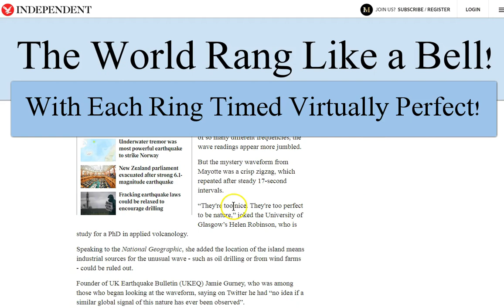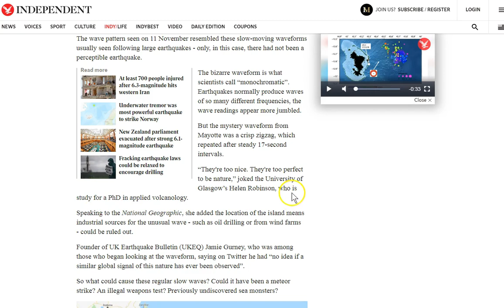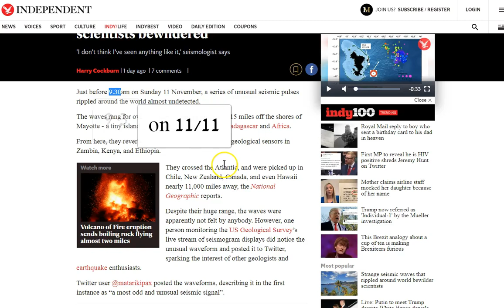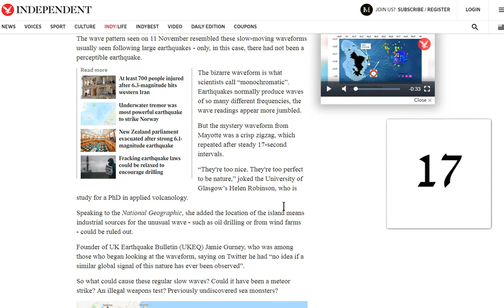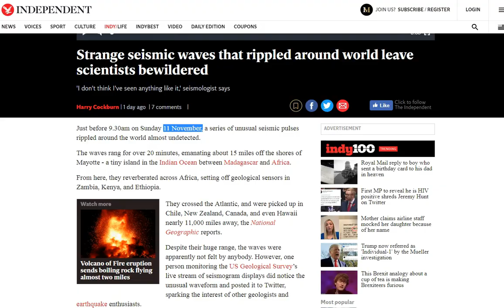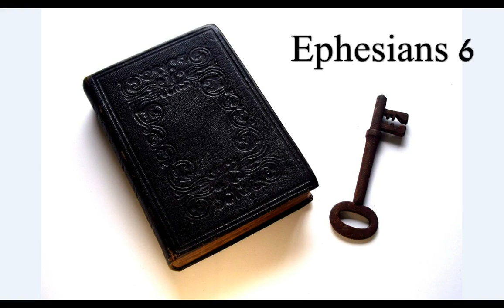For Whom? The Bell Tolled 11/11! 70 17s! 1190 153 and 7777..........!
There are many things this could be. I'm understanding that the bell has been tolled! 70 times 17. Who rang the bell? Well, this emanated from the same general area that John Allen Chau, the Pearl, carried the gospel to the ends of the earth. Offering his life, by and for the glory of God that he may save one. All I can truly tell you is that the net is nearly full, time is short, today is the day of salvation! Do you know Jesus? Call on Him and follow Him. The only light in a dark world. Peace and grace to you all! :)

Amen.